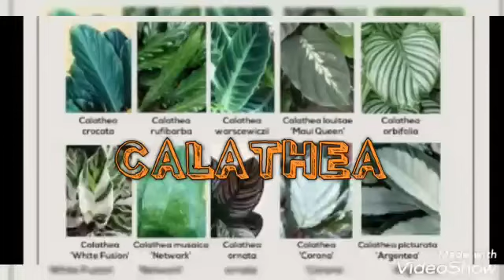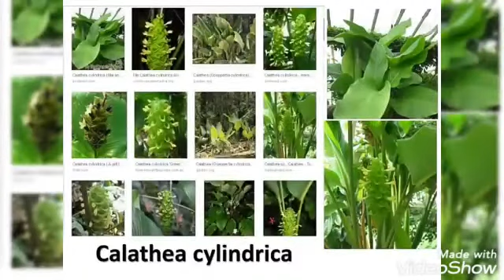Complete Encyclopedia of Calathea Indonesia @ Alamendah Floorish Bandung.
Video dari Ornamental Trees